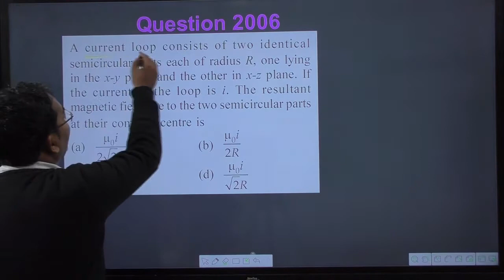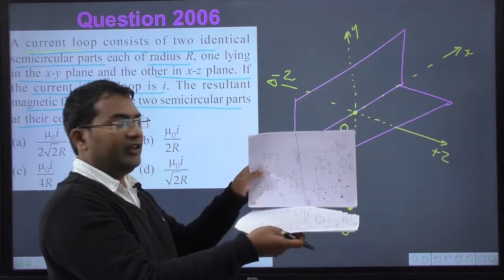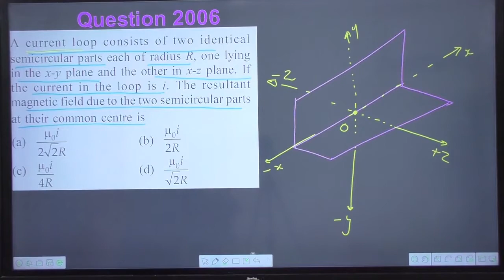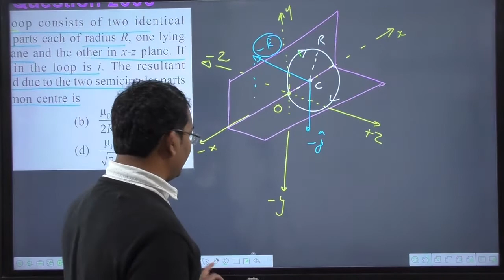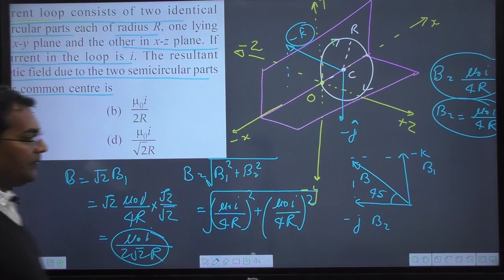A current loop consists of two identical semicircular parts each of radius R one lying-in the x-y